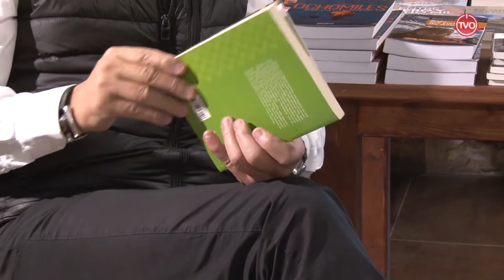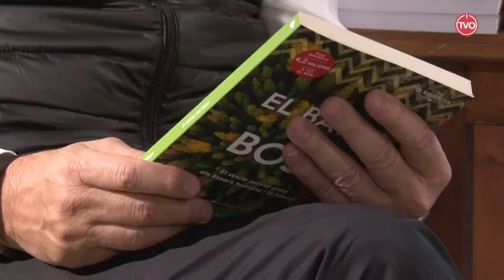Això no s´ho mirarà ningú! (cap.07) "La creació de l'ornitorrinc"